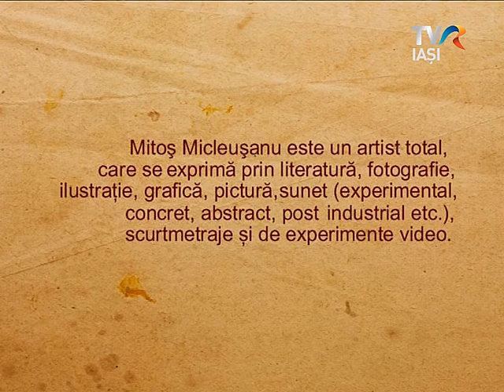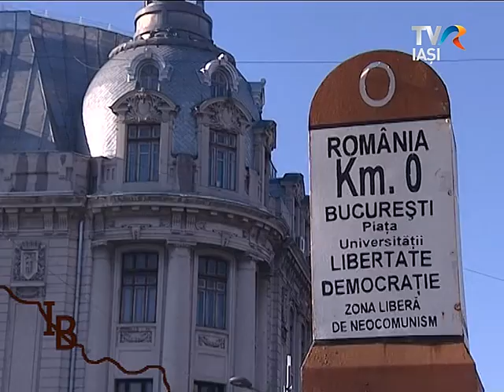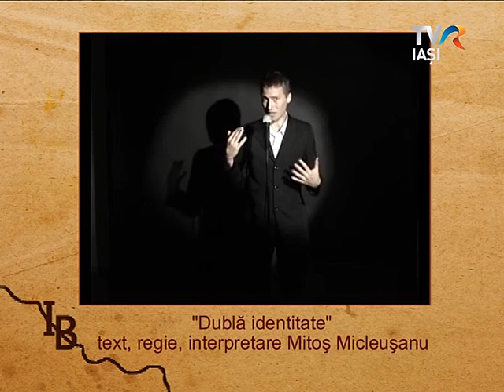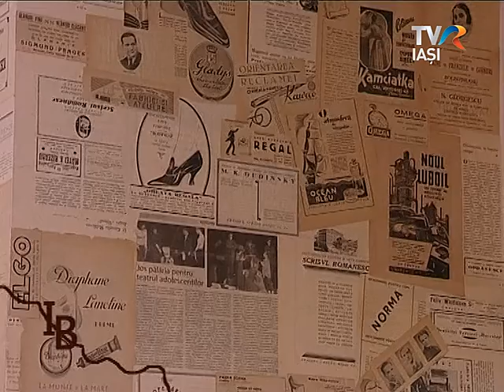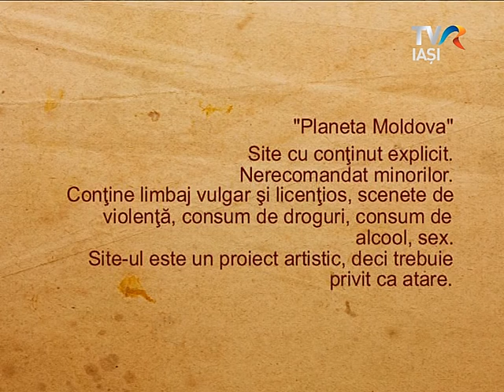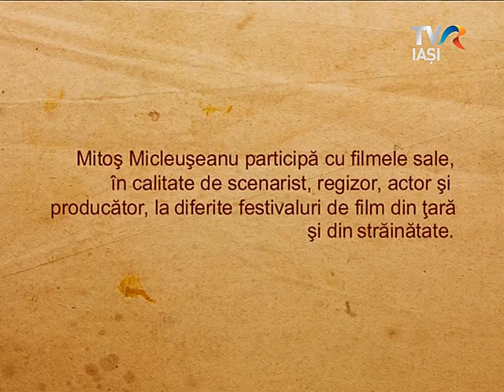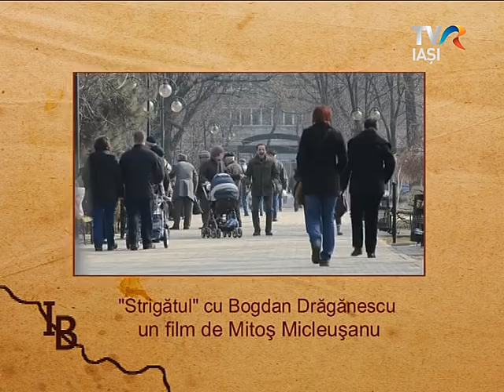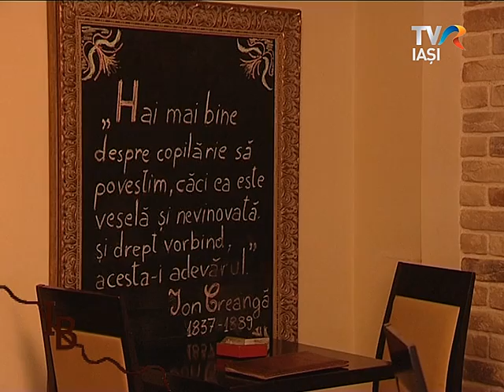Identitate Basarabia - Mitos Micleusanu